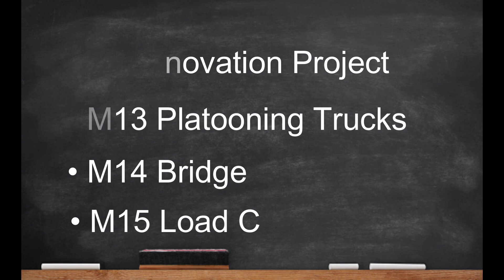FLL Cargo Connect Run 1 (90 Points) - Brain Waves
FLL Cargo Connect Run 1 - Brain Waves

In this video, we showcase our FLL Cargo Connect Run 1! We hope you enjoy our video!